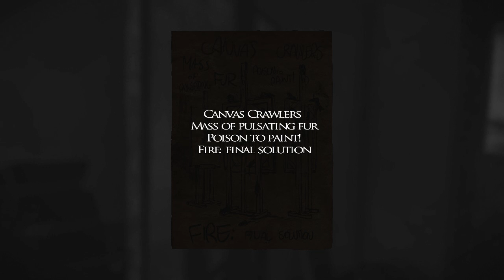Layers Of Fear #5